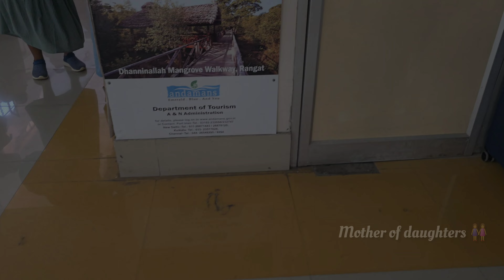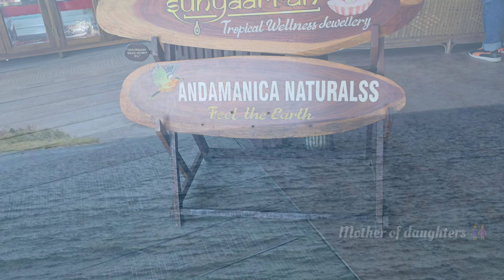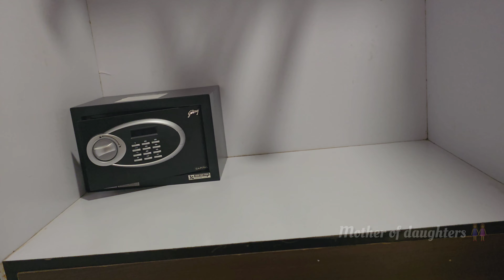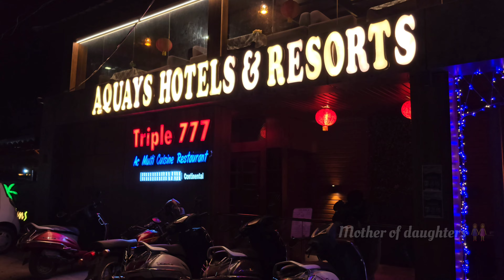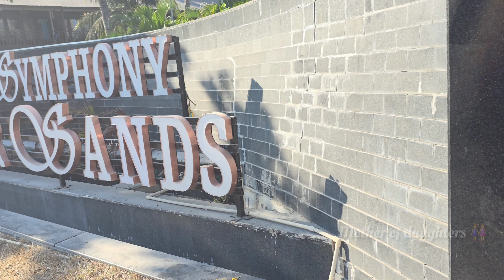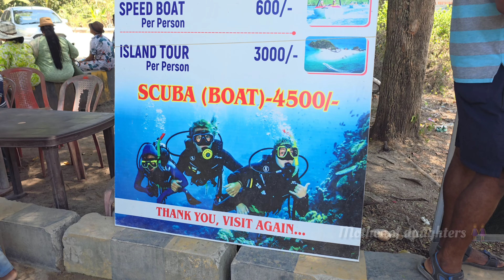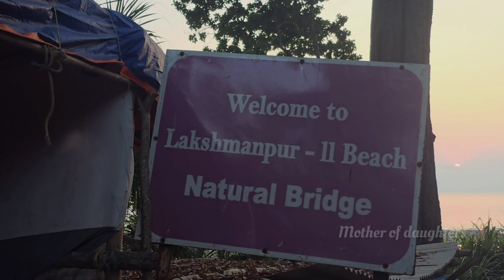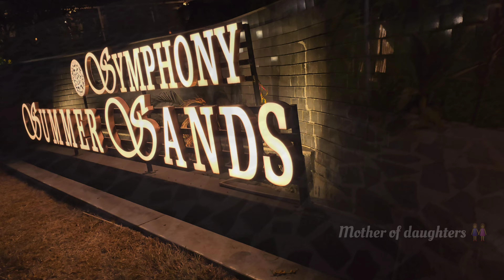(தமிழில்) * vacation days in my life || where did I go for my trip ? 5th May 2024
(தமிழில்) * Where did I go for my trip? || a week in my life || island 🏝 trip || 5 th May '24.

Hello everyone,
Greetings from mother of daughters 👭.

In this video I had shared my vacation trip experience.

My favourite products
Home improvement products

yellow curtain
maroon sheer curtain
bed sheet
white sheer curtain
foam sheet
fabric lamp shade
reed diffuser
kapoor dhani
red table cloth
wooden foor lamp
door organiser
cotton bedsheet
pot pouri
table cloth
travel organiser

 kitchen products

electric lighter
oil spray bottle
oil dispenser
ultra wet grinder
egg separator
ss paneer maker
yellow ceramic jars
glass straws
organiser box
dish drying mat
ss tong
oil spray bottle
prestge idly kadai
white dish drying basket

 decor products

angel showpiece
pair of angels
wall hanging
wooden key holder
floating tealight water sensor antique wall bracket
wind chimes
artificial flower
star light thoran
yellow cushion covers
orange cushion covers
wooden side table

home garden products

plant pot
plant supporter
hanging pots
plant fertilisers liquid

 Shoot and edit by
 Maryjecintha,
The mother of daughters 👭.